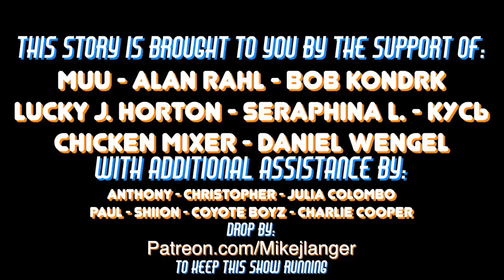Morana Air (Full series) — CreepyPasta Narrated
Welcome aboard Morana Air, the airline with a dark past and a terrifying present. In this spine-chilling compilation, we bring you a series of narrated creepypasta stories about the haunted airline, including tales of ghostly passengers, unexplained events, mysterious low flying planes.

Listen as our talented narrators take you on a journey into the depths of fear, where the line between reality and nightmare is blurred. With each story, you'll uncover more secrets and horrors of Morana Air, leaving you with a sense of unease that lingers long after the final tale has been told.

Don't miss out on this gripping series of creepy stories. And if you're brave enough, book your ticket on Morana Air and experience the terror for yourself.

Read by:
Mike Jesus Langer

0:00:00 - Intro
0:01:01 - My Cat Flew Morana Air (1)
0:13:00 - Never Fly Morana Air
0:41:58 - Each Night Something Flies Above My Village
1:19:55 - Never Play The Ladder Game
1:42:13 - My Uncle Poured Holy Water into a Cement Mixer
2:13:21 - My Cat Flew Morana Air (2)
2:29:34 - The Backrooms of Morana Air
2:47:07 - FW: Suzan, Don't Tell Anyone...
2:58:03 - I Work in a Nursing Home. I Fear The First Friday of Every Month
3:28:35 - I Work as a Taxi Driver. I Fear The First Friday of Every Month
3:54:26 - My Cat Flew Morana Air (3)
4:16:08 - The Man Who Wanted to See Everything